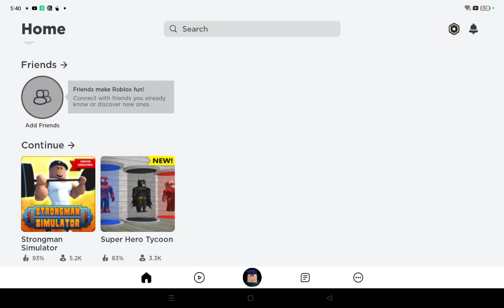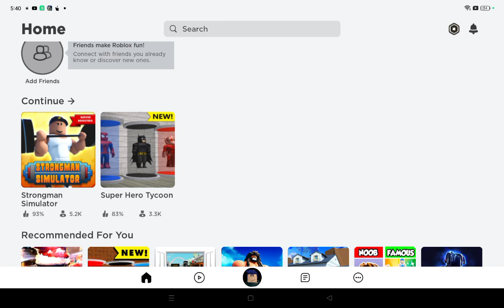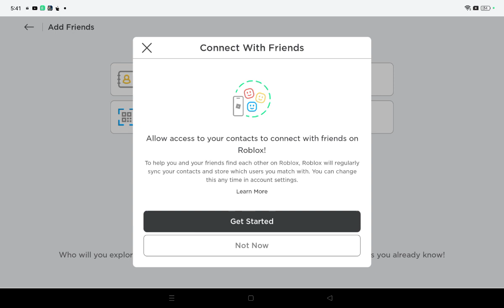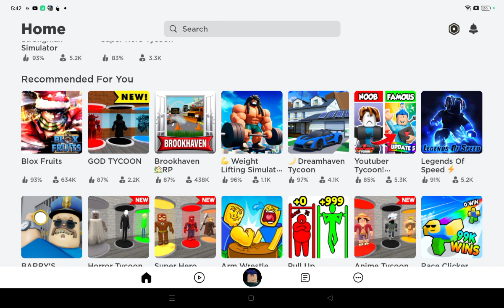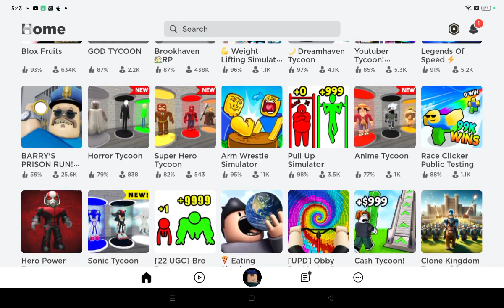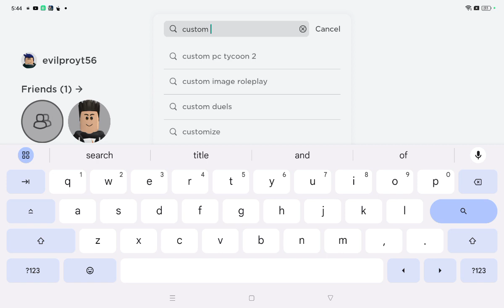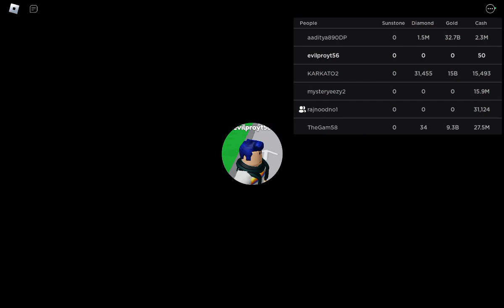robolox playing custom cpu